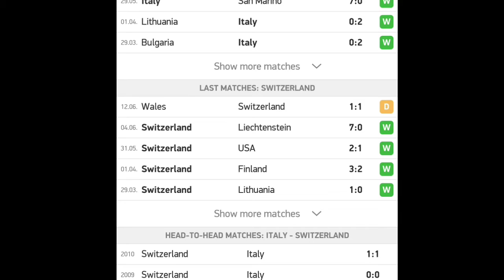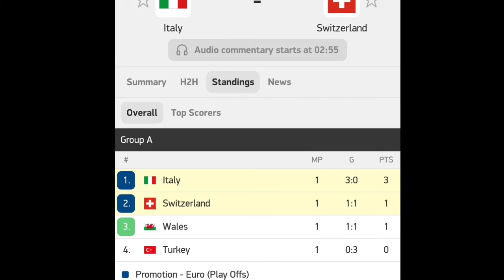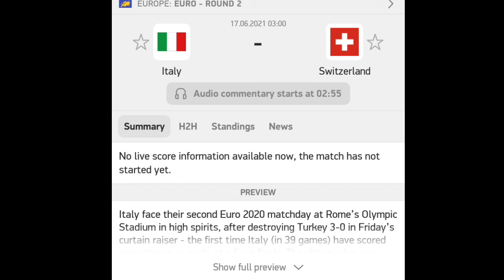prediksi euro 2020 - ITALIA VS SWISS - Fase grup A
prediksi euro 2020
italy vs switzerland
italia vs swiss live
uefa euro 2020
euro 2021 piala eropa
euro 2020 jadwal malam ini dan nanti malam